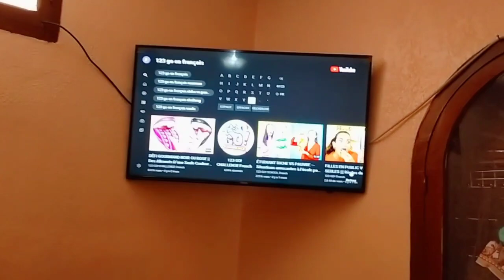واخيرا صالوني جديد في السكن الاقتصادي ❤️ربي كبير 😭😭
واخيرا فرشت أصغر صالون في السكن الاقتصادي بثمن خيالي😱ربي كبير الحمد لله🤲🤲